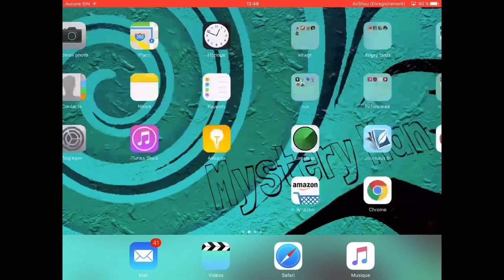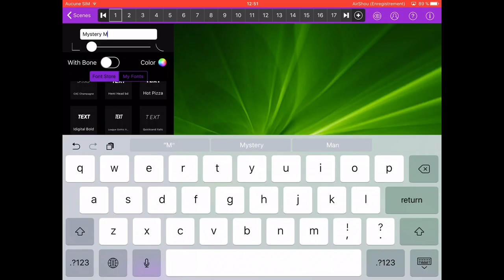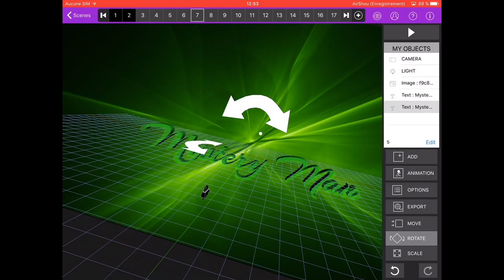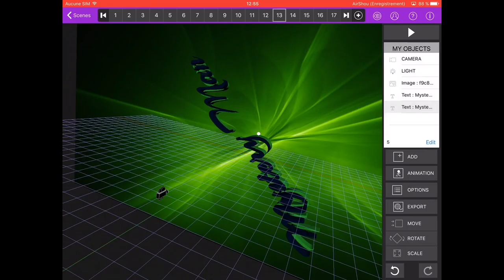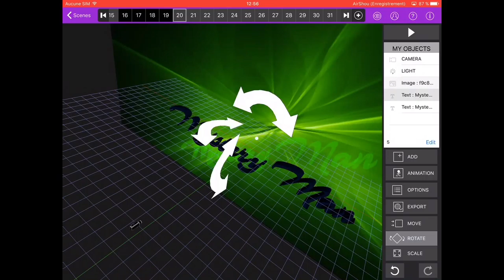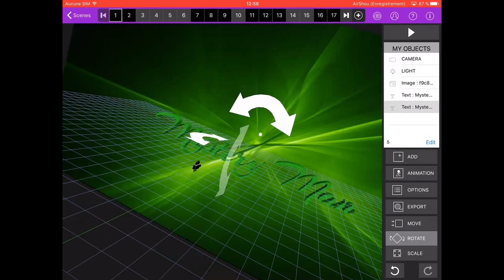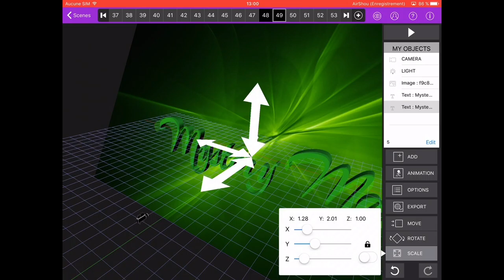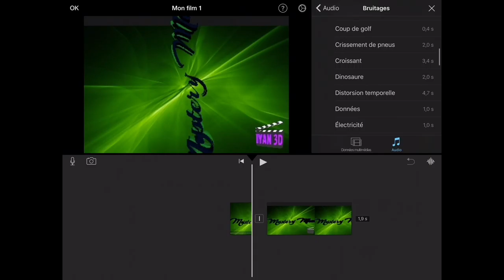tuto comment avoir une intro en 3D ios sans PC